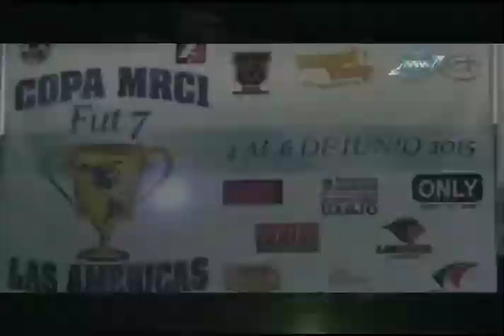MVM Deportes: Lunes de Guerreros de Oaxaca 11 de mayo del 2015 B1